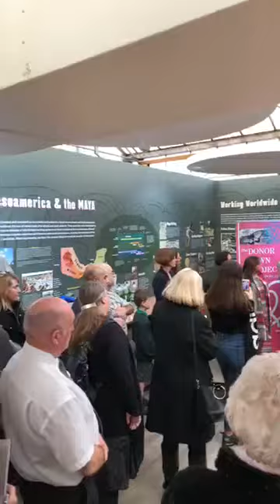Raising awareness of organ donation at events